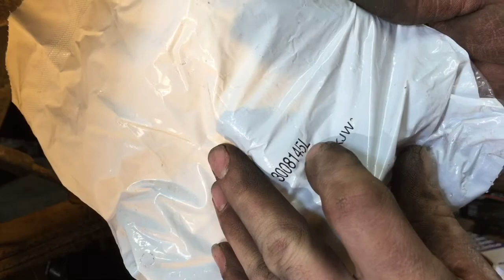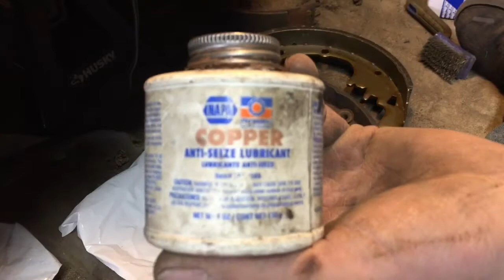Installing the rear drum brakes on the 1979 Barn find Chevy Camaro part two 12/01/2020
Please take a look for part 1 and that is removing the rear drum brakes.